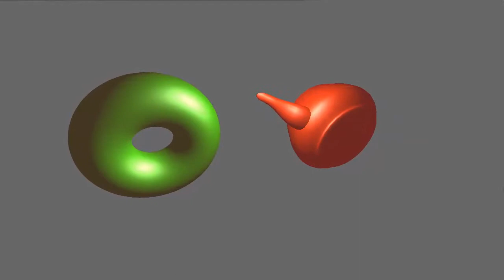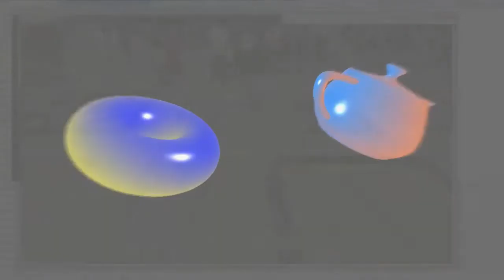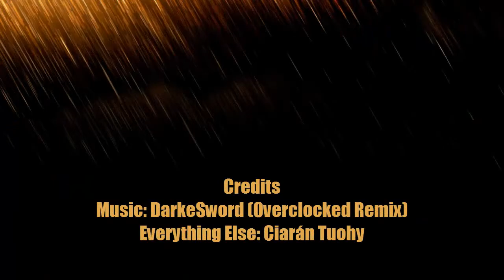IET - CS7055 - Real Time Rendering - Labs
Video of my results for the first and second labs of CS7055